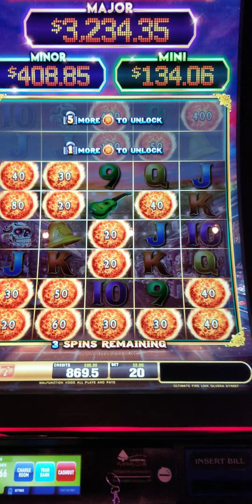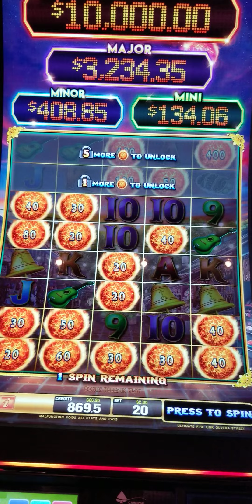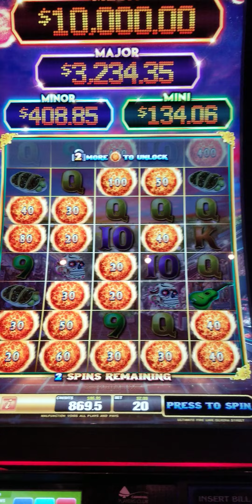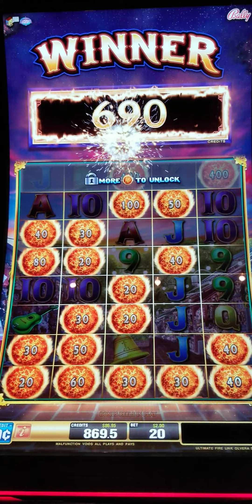ULTIMATE FIRE LINK Bonus - Carnival Horizon. Lets hit a Jackpot Baby......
Ultimate Fire Link Bonus.
Aboard Carnival Horizon.
Is it a Jackpot or is it Not?
Come on baby.
$2.00 bet
10 cent denomination